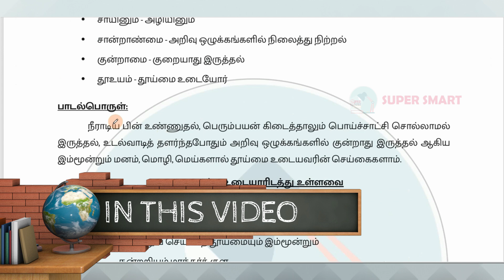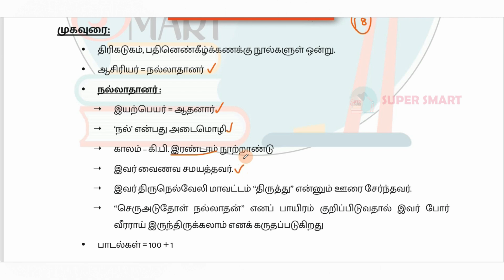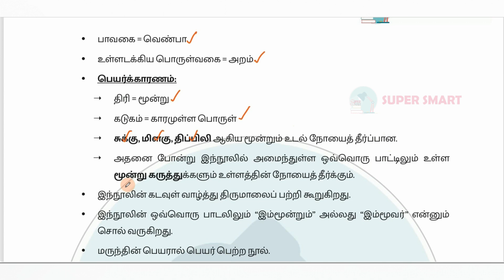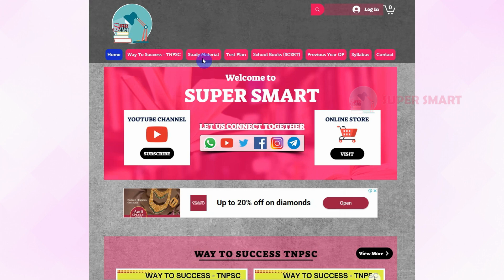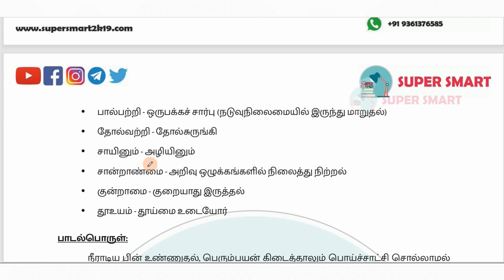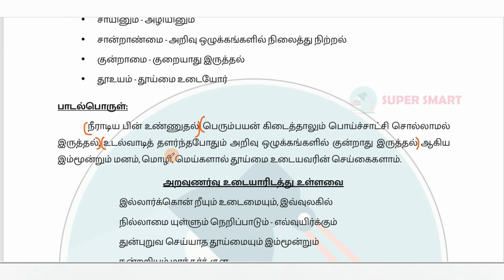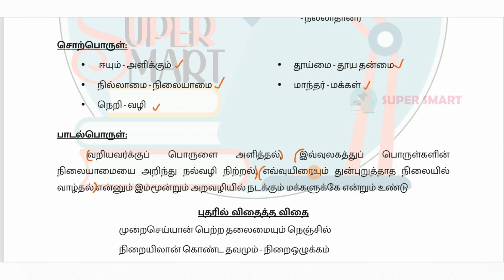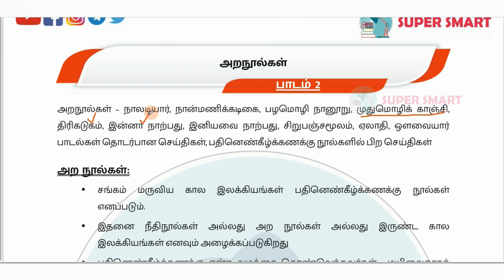பொதுத்தமிழ் Class 67 - அறநூல்கள் (Part 6 - திரிகடுகம் ) | TNPSC GENERAL TAMIL Free Video Class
PDF -
அறநூல்கள்

TNPSC Group 2/2a 2024 - Preparation Plan..

This video clearly explains about the TNPSC General Tamil (பொதுத்தமிழ்) பகுதி - ஆ அறநூல்கள் - முதுமொழிக்காஞ்சி

Amazon Store,